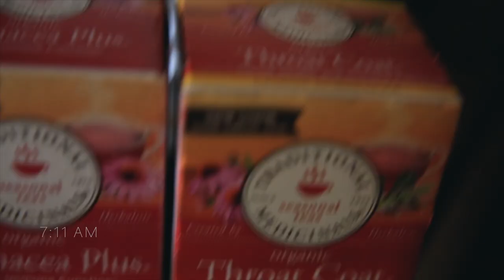"In Sickness and in Health"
📬 snail mail is cool too:

USA

Still sick. No fun. We muscle through it in today's vlog. Thanks to some tea.
🎧 MUSIC 🎧

GEAR
1. Canon 7D Mark I & Canon 5D Mark III
2. Rode Video Pro Mic
3. SYRP Genie (time-lapse) & Magic Carpet Slider
4. DJI PHANTOM 4 (was stolen)

Cya tomorrow.